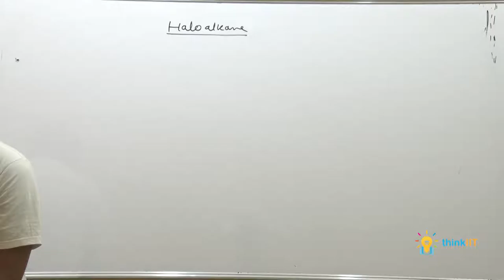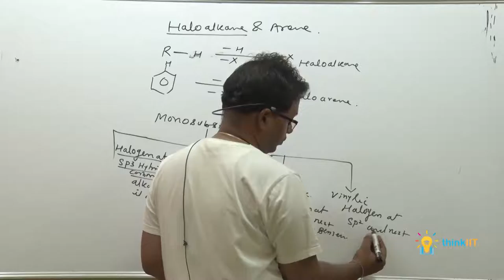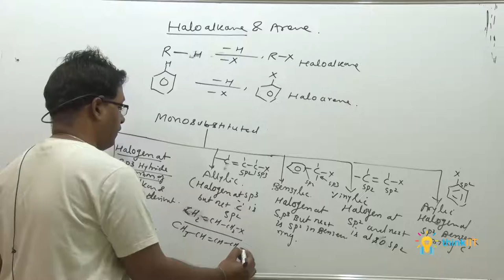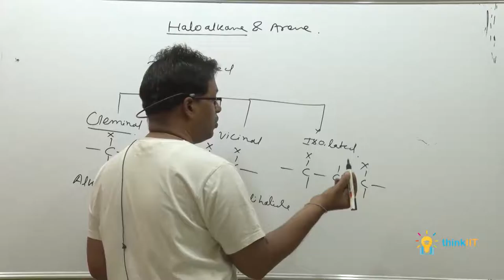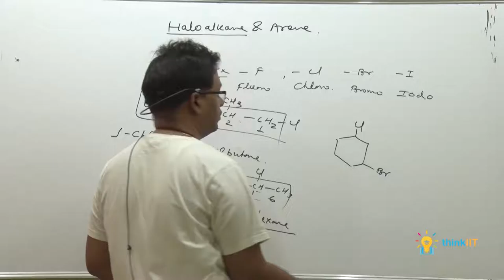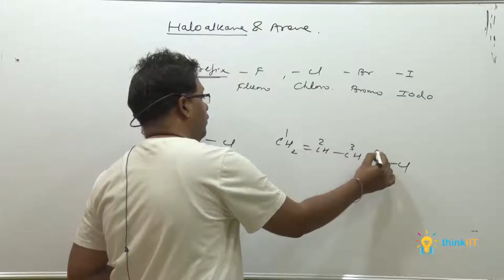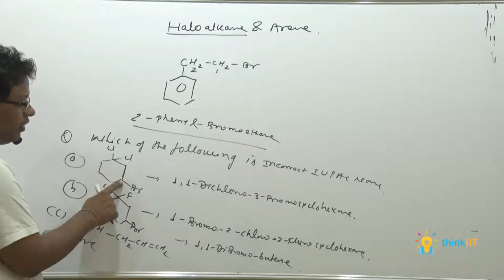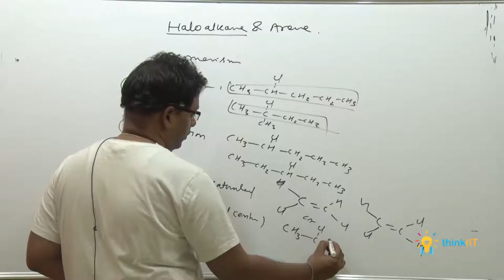01 Classification, nomenclature & isomers of halogen derivative by Dr. Nilesh Jain Sir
Haloalkane and Arenes by Dr. Nilesh Jain Sir